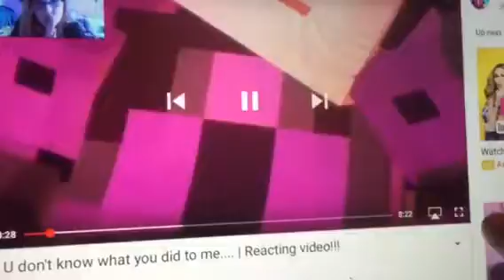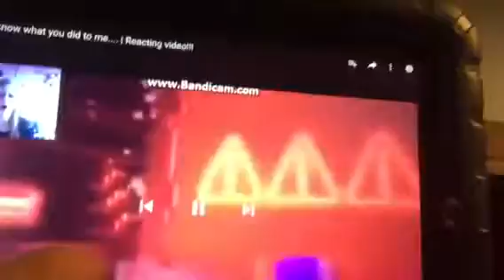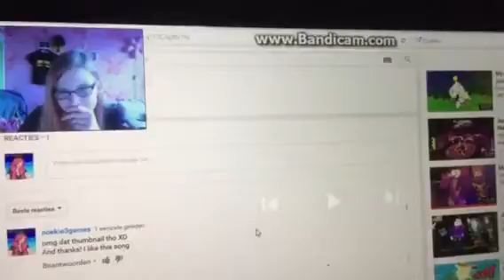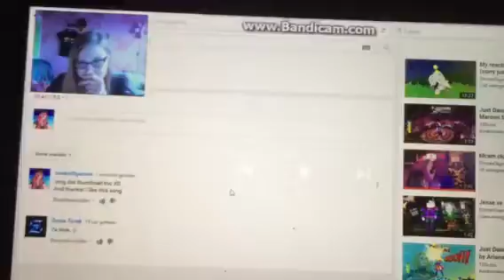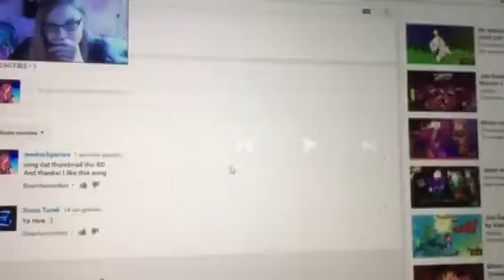Me reacting to noekie reacting to me